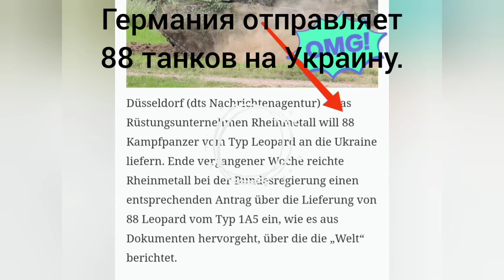Германия. Европейские противоречия.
Мое частное мнение.
Поговорим о ситуации в Европе.